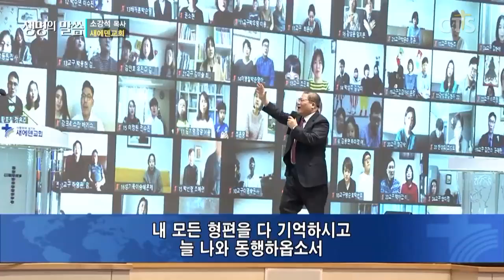소강석목사 설교_새에덴교회 | 올해는 너로 정했단다!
올해는 너로 정했단다!

사43:1-3
43:1  야곱아 너를 창조하신 여호와께서 지금 말씀하시느니라 이스라엘아 너를 지으신 이가 말씀하시느니라 너는 두려워하지 말라 내가 너를 구속하였고 내가 너를 지명하여 불렀나니 너는 내 것이라
43:2 네가 물 가운데로 지날 때에 내가 너와 함께 할 것이라 강을 건널 때에 물이 너를 침몰하지 못할 것이며 네가 불 가운데로 지날 때에 타지도 아니할 것이요 불꽃이 너를 사르지도 못하리니
43:3 대저 나는 여호와 네 하나님이요 이스라엘의 거룩한 이요 네 구원자임이라 내가 애굽을 너의 속량물로, 구스와 스바를 너를 대신하여 주었노라